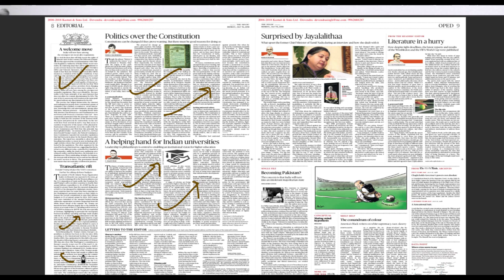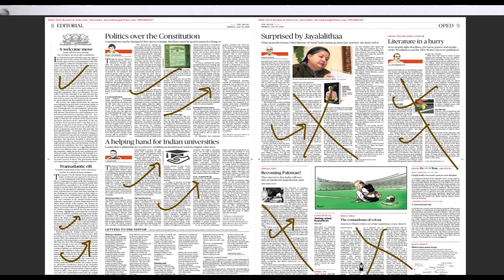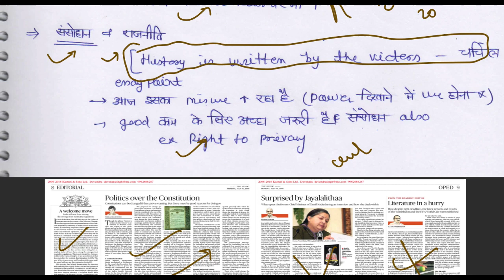16 July 2018, The Hindu Editorial Discussion